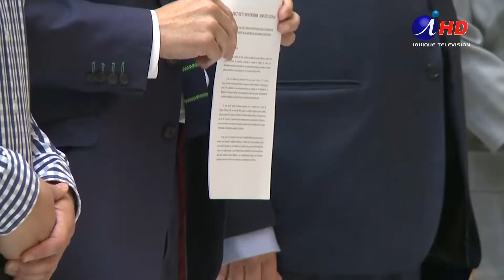Mario Desbordes descartó renunciar como ministro para ser precandidato (25.11.2020)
Mario Desbordes, en su última visita ministerial en la región, aclaró que está 100% dedicado a su trabajo como ministro y que no tiene ninguna intención de hacer campaña ni actividad política.
Esto, tras diversas declaraciones de un sector de Renovación Nacional, que cree que Desbordes sería una buena carta para comenzar a potenciar para las próximas elecciones.